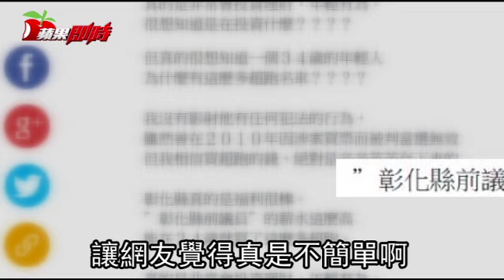遭鈴木追撞兩超跑 都是彰縣前議員所有 | 台灣蘋果日報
前天下午國道三號發生鈴木轎車追撞瑪莎拉蒂、法拉利等超跑的事故，原來兩輛名車車主都是同一人、彰化縣前議員黃健彰(34歲)。